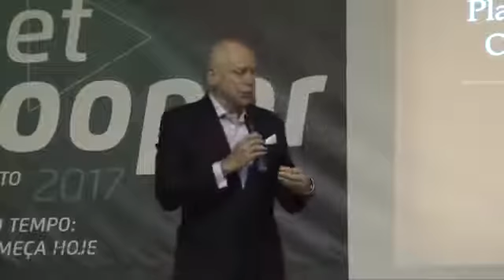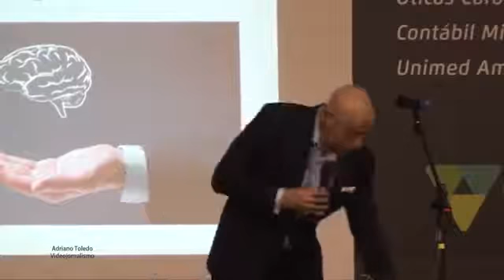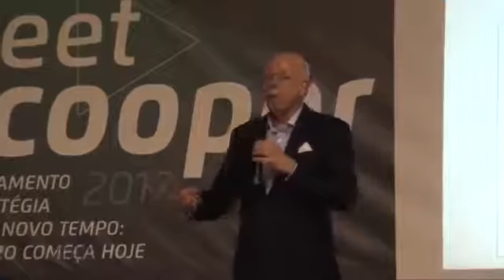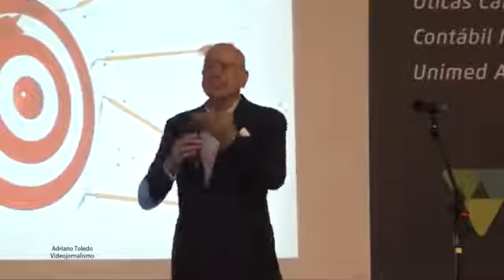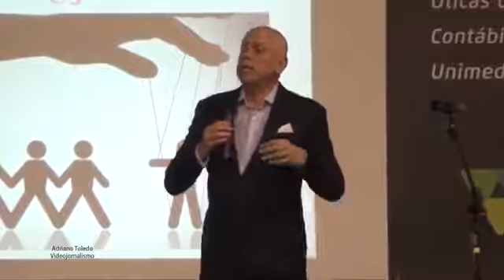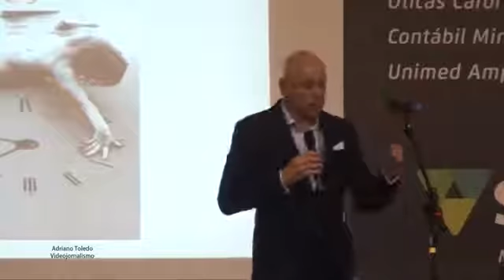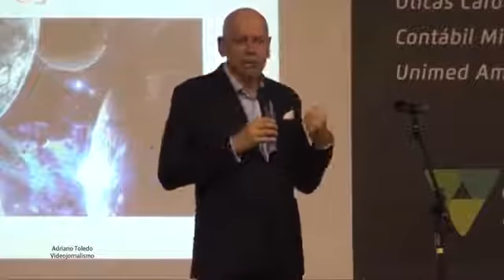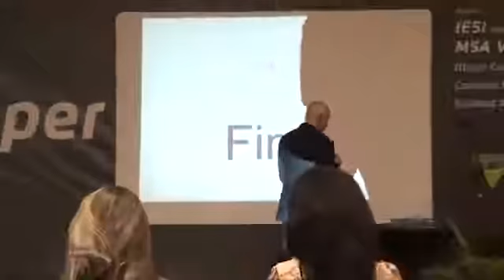Leandro Karmal - O FUTURO JA COMEÇOU